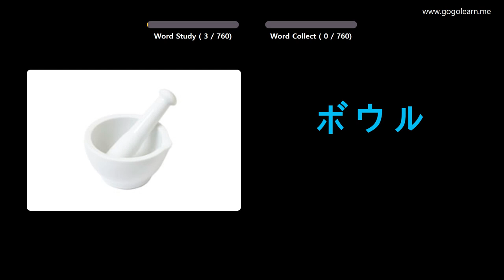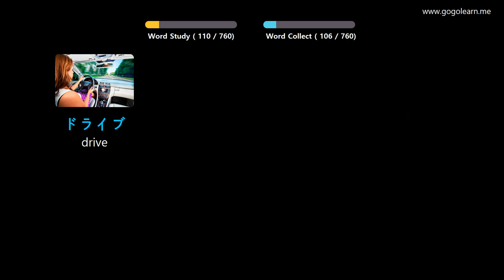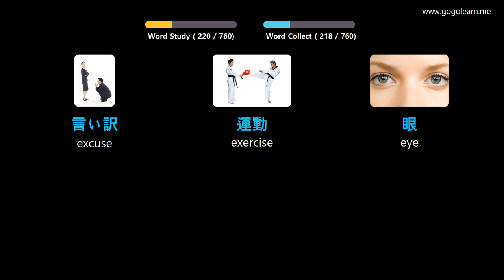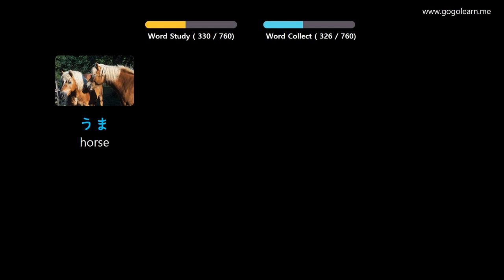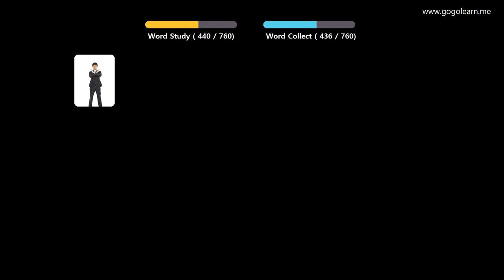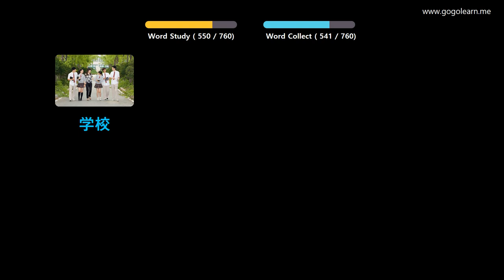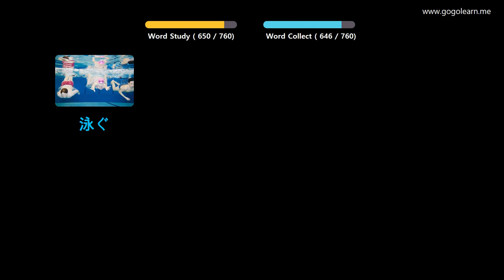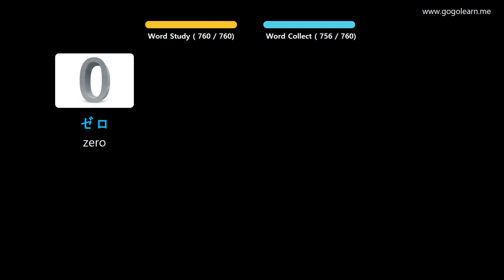Learn Japanese Through Pictures |Japanese Vocabulary Kids | Golearn